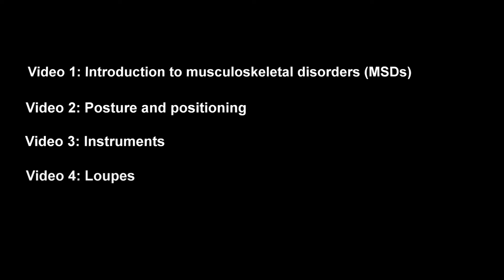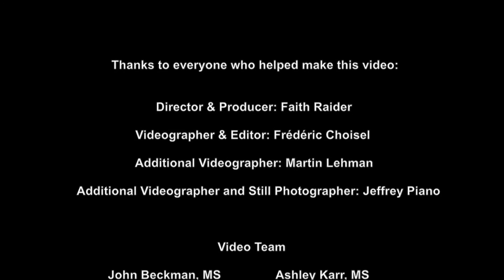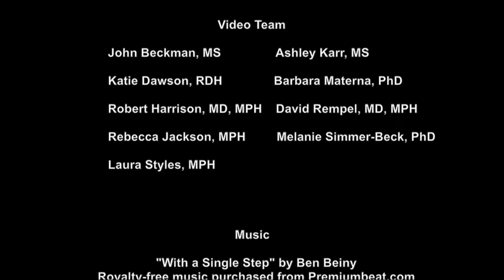Video 5 – Scheduling and strengthening: Helping our bodies to prevent injury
Many dental hygienists work in pain or know others suffering from musculoskeletal disorders (MSDs), such as tendonitis, tennis elbow, and carpal tunnel syndrome. Dental hygienists and their employers can prevent MSDs by paying attention to ergonomics. This means taking simple and practical steps to design or arrange the workplace for safe and efficient work.

This second video in a five-video series provides information about how proper operator and patient positioning can prevent work-related MSDs. (English, 3 min 54 sec)

The video was produced by the Occupational Health Surveillance and Evaluation Program (OHSEP) in the Occupational Health Branch of the California Department of Public Health. OHB partnered with the University of California, Berkeley, Ergonomics Program and the California Dental Hygienists’ Association to create videos on ergonomics by and for dental hygienists.

We appreciate your feedback! To evaluate this video, please complete this short form: